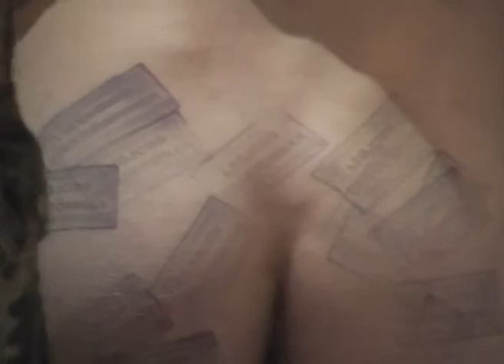Performative Reality | Kótun Viktor - Bohumil Hrabal emlékére